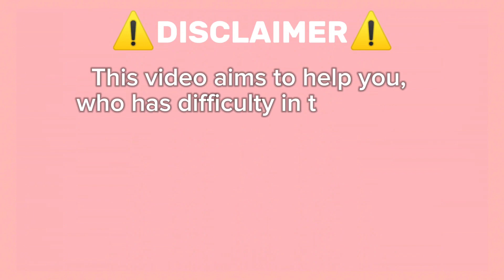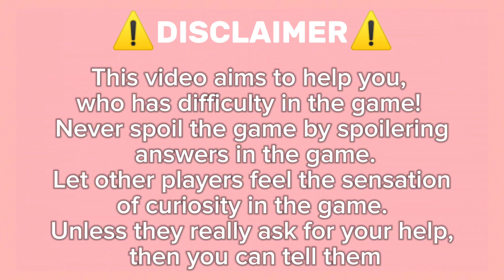Guide How To Get Gray Marker On Roblox Find The Markers